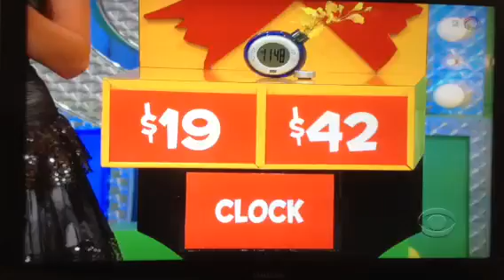Tom Brown on The Price is Right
CTV's weather man on The Price is right!!